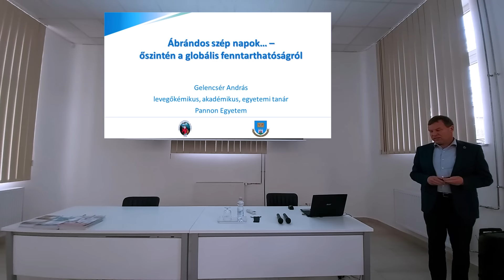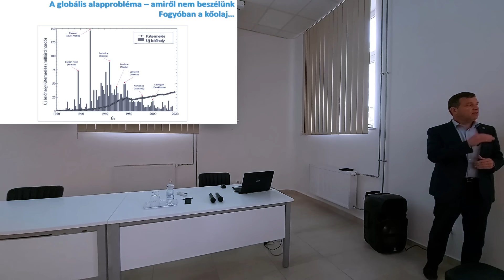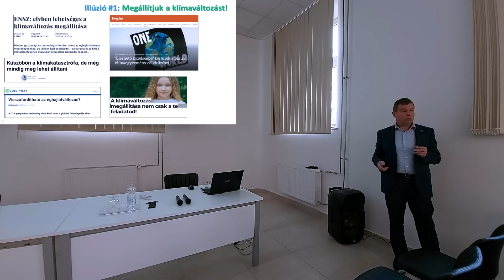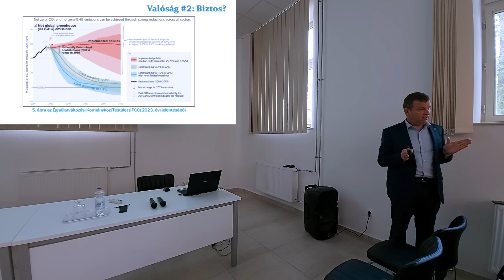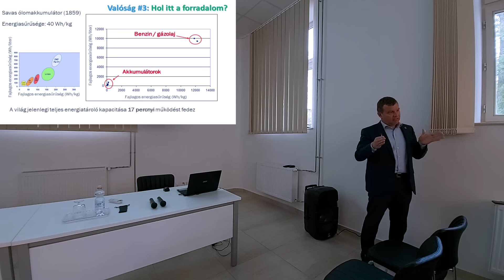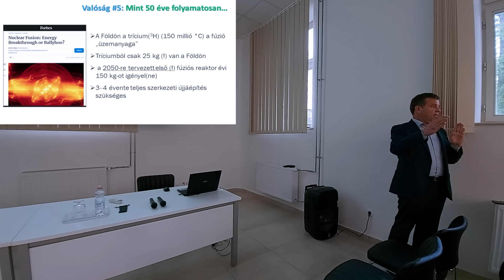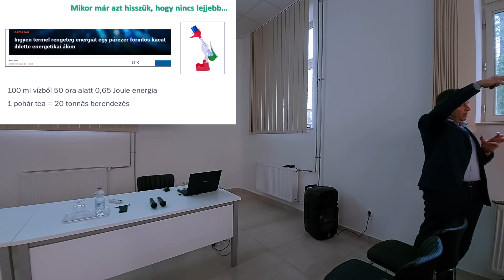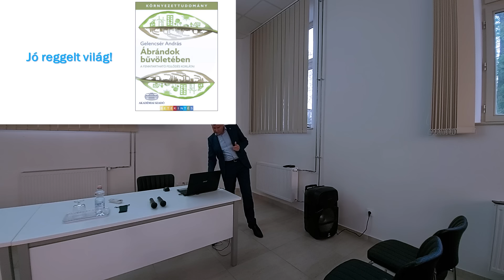"Nem én kiáltok a, föld dübörög" Előadó: Dr Gelencsér András a Pannon Egyetem rektora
A fenntarthatóságról őszintén
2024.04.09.